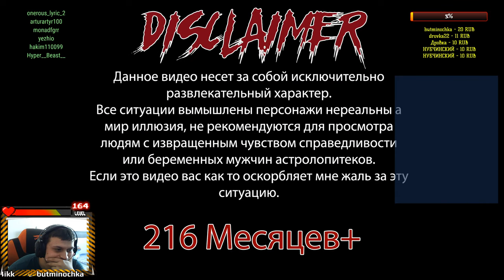Hard Truck: Buka